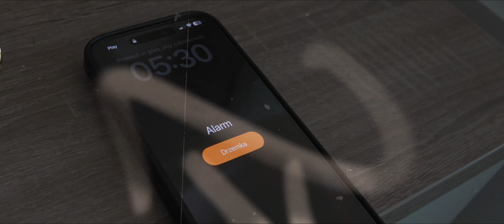Zibi91 x HALI INCOGNITO x Aleksandra Łyko - Wiara Czyni Cuda (Prod. BassVandalz!)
Teledysk "Wiara czyni cuda" jest wynikiem zaangażowania wielu osób, poświęcony upamiętnieniu zmarłych kolegów. Ku pamięci... - Paweł Zieliński - Rafał Paluch - Tomasz Chyla - Robert Kobylarz - Krzysztof Pogoda…
W teledysku wystąpili:
Paweł Róg | Bokser - Łukasz Leś | BJJ | Sukata Team - Dawid Leś | BJJ | Sukata Team - Dawid Piłat | rzut kulą - Maria Duszkiewicz | rzut kulą.
Pozostali... - Krystian Sokół - Mateusz Szkutnicki - Maciek Krupa - Irystian Pszczoła - Jakub Lizakowski | NZDM
Partnerzy: Sukata Team | Shine Auto Spa & PDR Mielec | NZDM | SM RECYKLING | MARTOM | CRAZY PIG
Artist: Zibi91, Hali Incognito, Aleksandra Łyko
Title: Wiara Czyni Cuda
Producer: BassVandalz!
Mix/Master: M3 Studio
Video: AdNet Studio
Linki: